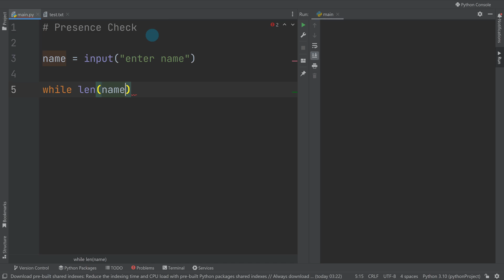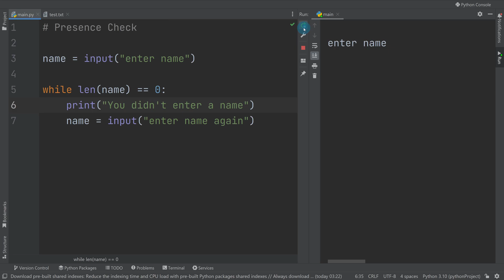Python For Beginners - Presence Check Explained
00:00 - Start
00:08 - Example of a presence check